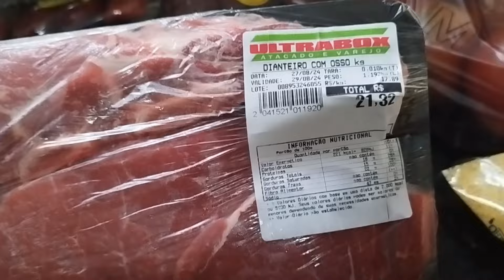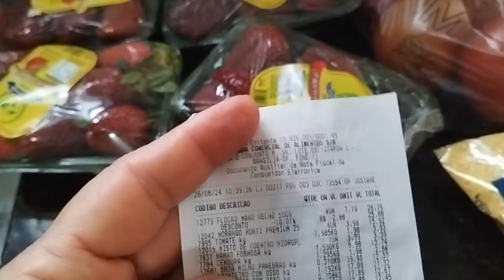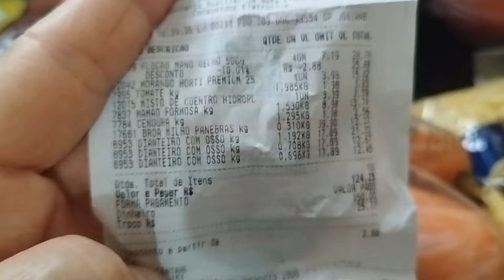ALMOÇO DE QUARTA FEIRA COMPLETO FÁCIL E RÁPIDO 🙏😘🌵